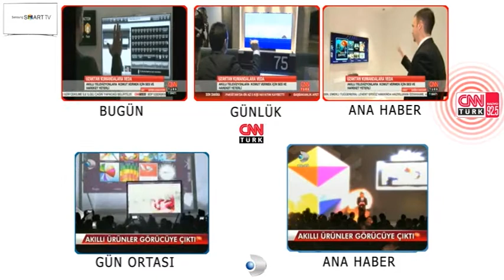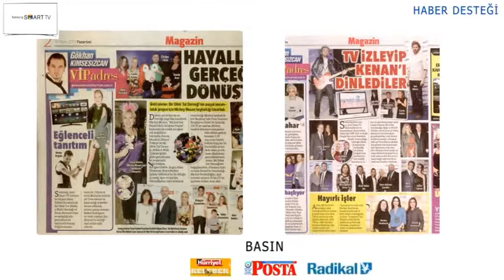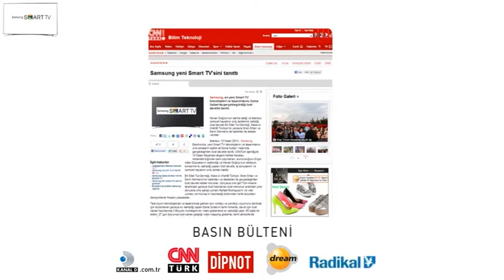Cnn Turk 360 Samsung Smart Tv Launch Project